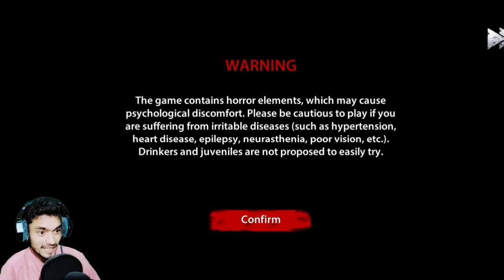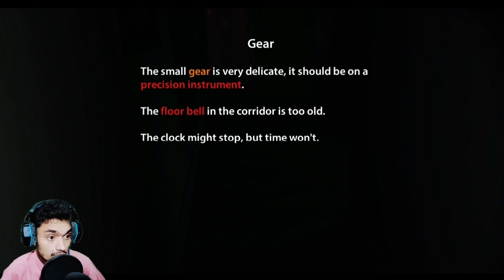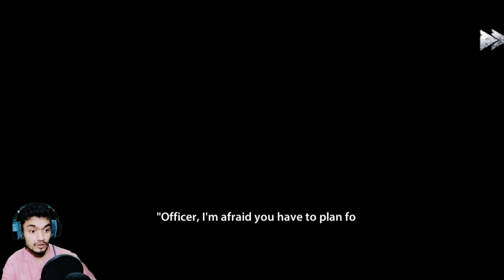Pagal Wife ENDLESS NIGHTMARE - Android Horror Game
salam and welcome to Endless Nightmare Android ISO Horror Mobile Game Puzzles Escape Game

salam and welcome to watch dogs 2 part 5 in this video Jimmy is in Trouble in the red room we have to save him.

My PC System Specifications
PROCESSOR : processor i7 6700k (6th Generation)
Ram : Corsair Vengeance 16GB (2x8GB) DDR4 3200MHz
Graphics Card : AMD Radeon RX570 OC 4GB DDR5
Hard Drive : SEAGATE 2TB HDD
SSD : Samsung 850 Pro 256GB SATA III  SSD
Power Supply : The CORSAIR VS550 550Watts
Casing Simple : ASUS DarkKnight 206
Monitors : DELL  (2x) (24 inches) + (19 inches)
_____    And   _____

Have PS4 For Exlusive Games
Monitor For PS4 : EcoStar 4K UHD SMART LED TV